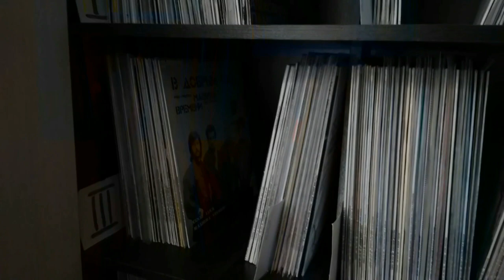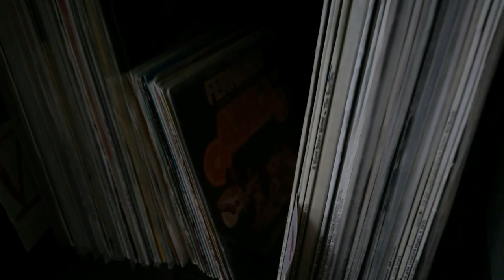Сборка шкафа для пластинок из магазина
Как в домашних условиях собрать шкаф  самому.
Вступление 00:00
Операции:
1.Установление крепёжных винтов для полки стенок шкафа 03:34
2.Укрепление полкодержателей 04:36
3.Крепление саморезами крышки шкафа и (дна) нижней полки шкафа 04:58
4. Крепление регулируемых ножек шкафа 06:26
5. Крепим заднюю часть шкафа из ДВП гвоздями 07:56
5.Ставим  шкаф по уровню 09:51
6. Крепление фурнитуры(петель дверей) 10:23
Раздел: что-то пошло не так... Разбор ошибок 16:19
7.Монтаж дверей (1 вариант) 17:48
8.Монтаж дверей (2 вариант) 19:20
Итог 21:46